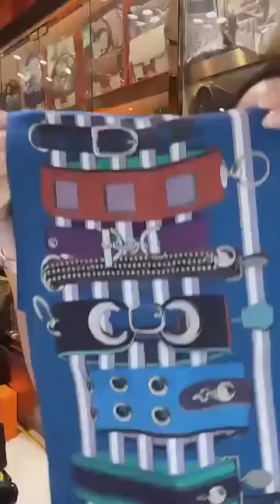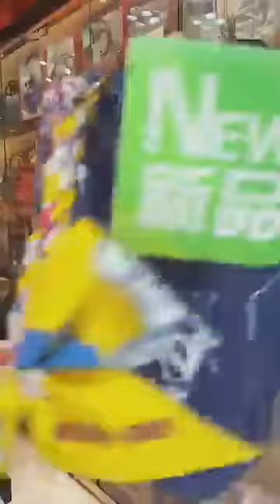[Live]💃快閃購物💃2023-08-02‼️✨🥰🥳🤩🥰🥳🤩✅歡迎閑置包包換新袋👏🏻